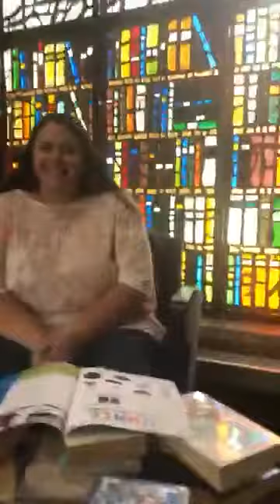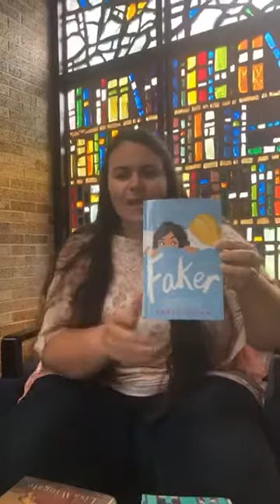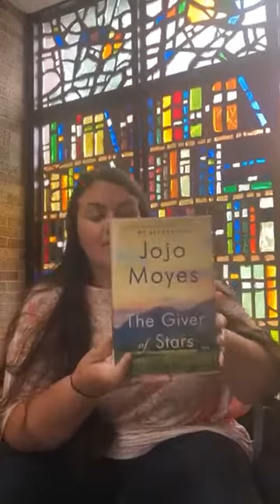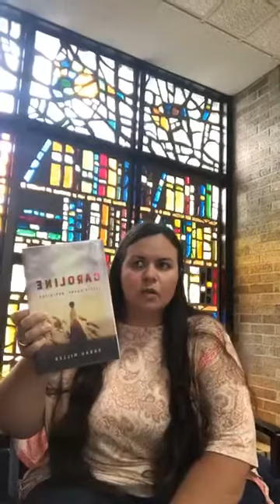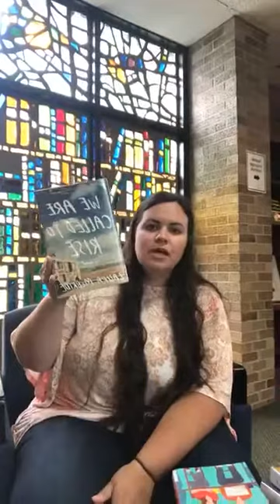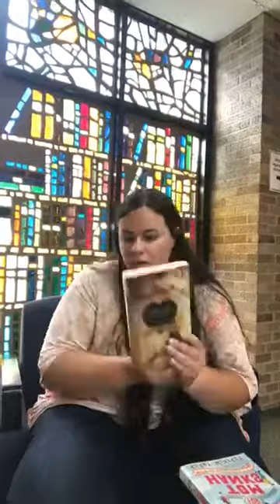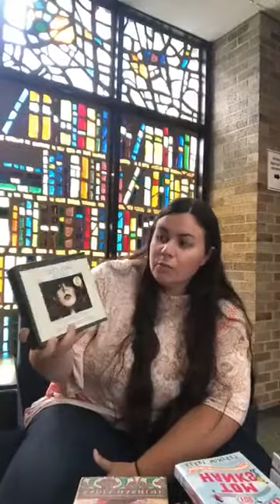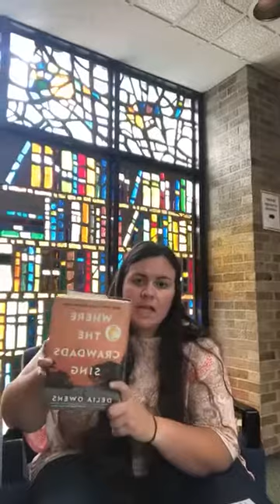Book Bites Season 1 Episode 1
Join Maggie, the Youth Services Assistant at NPL, on Facebook Live as she share some favorite titles in the library collection, You'll be able to interact online and claim titles that pique your interest in live time. We will have special guests, customer recommendations and featured books from all different genres.